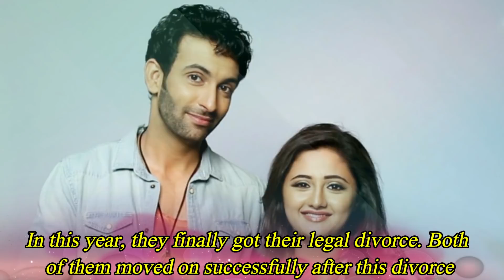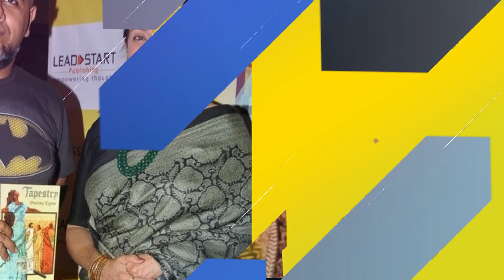Bollywood Stars who Got Divorced in 2020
These are the Bollywood stars who got divorced in 2020 :-

1. Arbaz Khan and Maliaka Arora  :- After so many vain attempts of making things straight, finally Arbaaz and Malaika got legal divorce in the beginning of this year

2. Farhan Akhtaar and Adhuna Bhabani  :- When Farhan and Adhuna broke their 16 years marriage, everyone was just shocked. After long legal fight, this famous couple got divorced legally in this year

3. Pulkit Sharma and Shweta Rohira  :- Just after one year of marriage, this couple started fighting with each other. In 2018 they filed for their divorce but they got divorced legally in this year

4. Himesh Reshamia and Komal  :- Divorce story of Himesh and Komal finished their 17 years of married life in 2018. Finally, this couple got divorced legally in this year. Immediately after the divorce, Himesh married for second time

5. Chitrangada Singh and Jyoti Singh Randhawa  :- Marriage of Chindragada and Golf star, Jyoti Singh also falls apart. They got divorced in this year

6. Nandish Sadhu and Rashmi Deshai  :- Met in the sets of Uddan, but unfortunately their relationship did not take that flight and they parted their ways.  In this year, they finally got their legal divorce. Both of them moved on successfully after this divorce

7. Avinash Sachdev and Shalmalee Desai  :- Hero of TV, Avinash and his wife also ended their marriage in a nasty way.

8. Daljeet Kaur and Shaleen Bhanot :- The most beautiful love story of Daljeet and Shaleen got ended in nasty divorce . This sweet couple got the divorced legally in this year only

9. Raghu Ram and Sugandha Garg  :- After a long married life, decision of divorce was really heartbroken for Raghu and  Sugandha. This couple got sepated and divorced in this year only.

10. Soundaraya Rajanikanth and Ashwin  :- Divorce of Superstar Rajanikanth’s daughter Soundaraya with her husband Ashwin was done this year

11. Vishal Dadlani and Priyali  :- After living separately for years, finally Vishal filed for a divorce from his wife Priyali in this year

12. Bobby Darling and Ramneek Sharma  :- Bobby filed a divorce accusing her husband of domestic violence and unnatural behavior. They finally got divorced in this year

Reporters : Srabanti Roy and Bristilekha Roy
Editor : Subrata Gayen  ||  Puja Mitra  ||  Jhilik Das